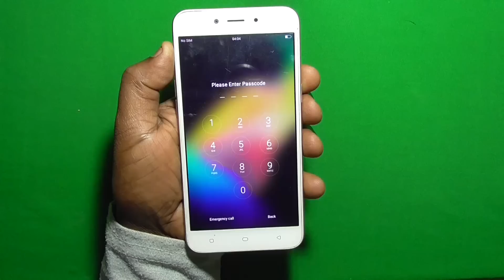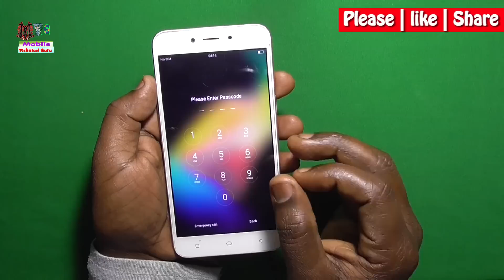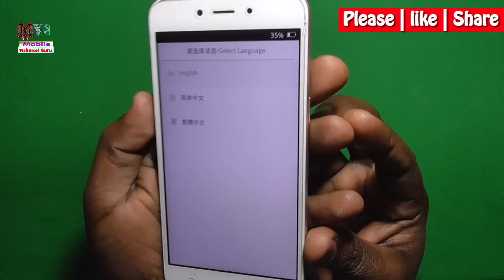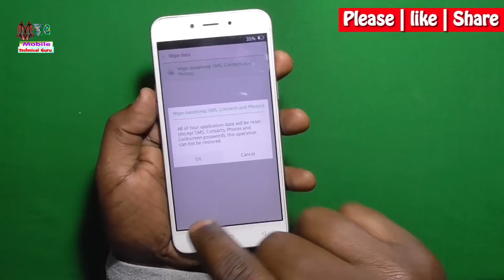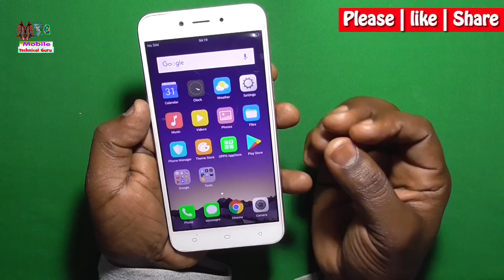How to Remove All Forgotten Pattern on Android Phone Pin Pattern Password | Without Pc - Latest 2019